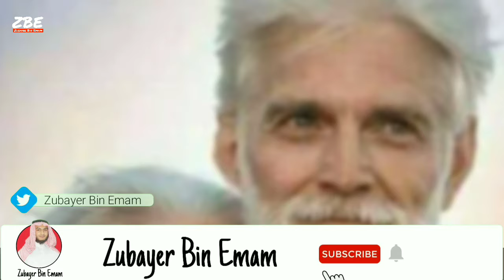স্বপ্নে প্রেমিক প্রেমিকাকে দেখলে কি হয়? shopne premik premikake dekhle ki hoy |shopner bekkha tabir